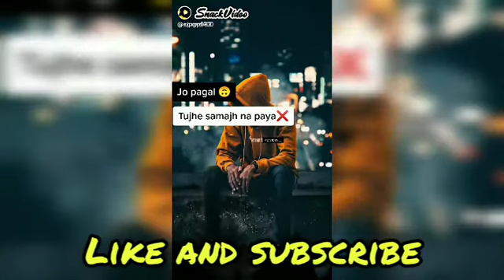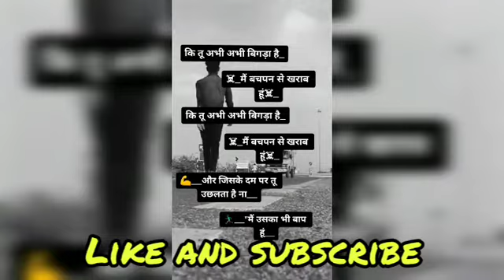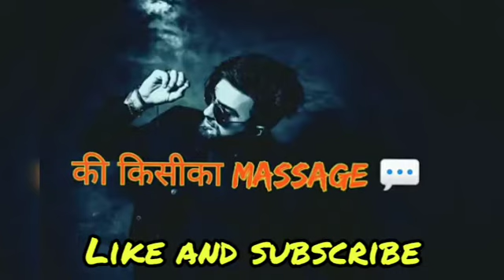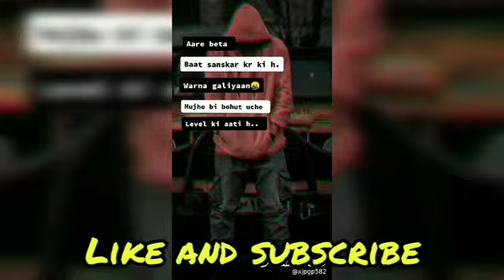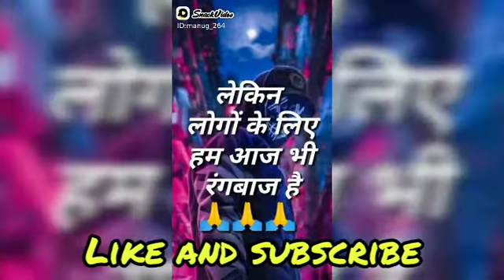Tik tok viral videos snck viral videos टिक टॉक वायरस वीडियो स्नेक वीडियो sad life ka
sad life ak
love status videos
sad sayri
sad videos

Tik tok  viral videos snck viral videos sad songs sad status 💔
Fun videos sad life
  Dil tuta huaa sayri